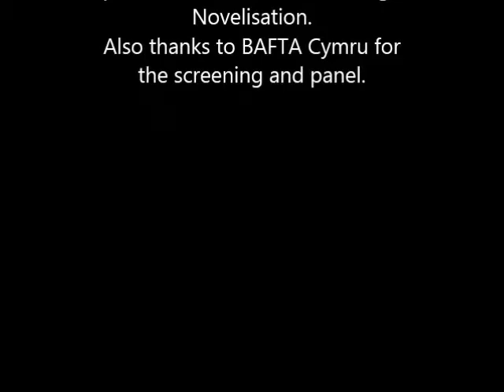DW On Target Question Premiere Sep 2015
The Doctor Who On Target team attended the recent Series 9 premiere in Cardiff.Where we got to ask showrunner Steven Moffat and star Peter Capaldi about their favourite Target Novelisation.